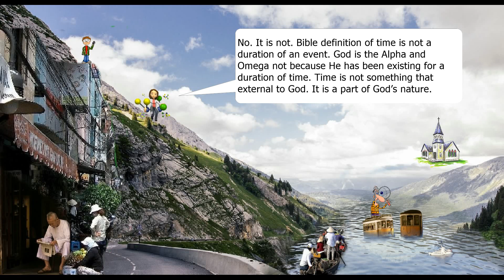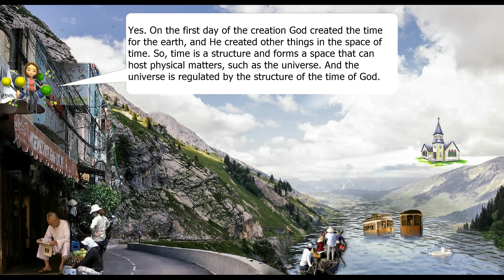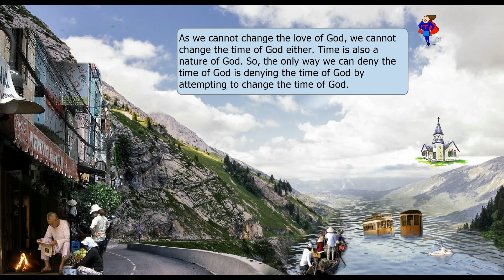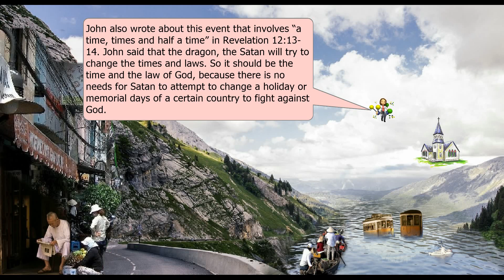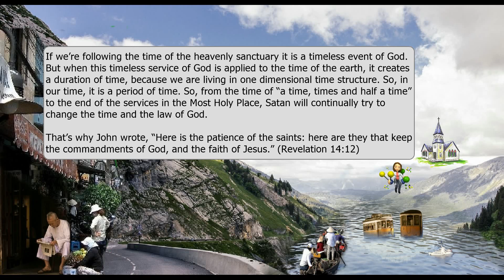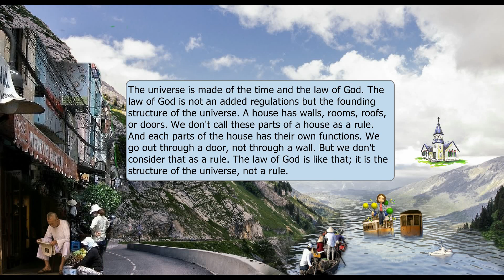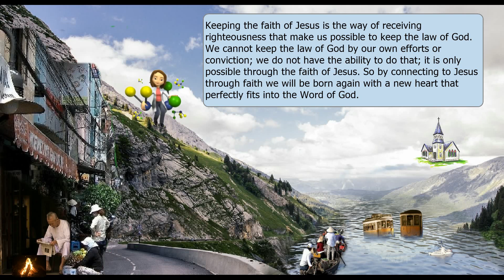Bible Space Time 040 the time of God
Is there a time that God has to follow? God is the time, the source of time.